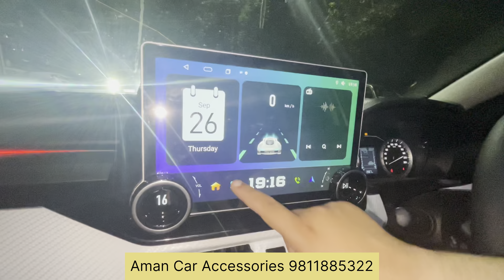New Breeza Lxi to Zxi Modification with Price | Breeza Lxi Modified | 95% Off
Maruti Breeza Lxi to Zxi Modification with Price | Breeza Lxi Modified | 95% Off | Breeza Modified